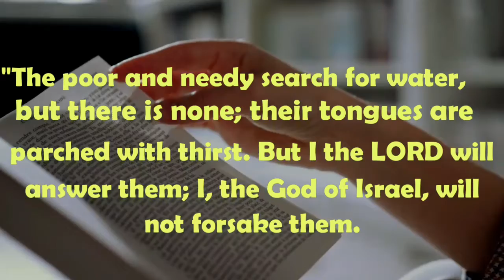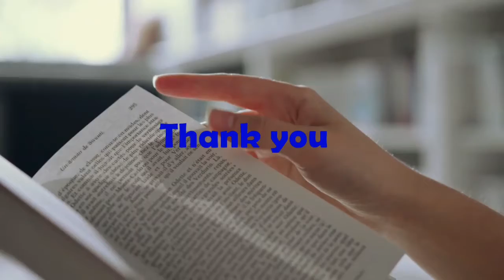கர்த்தராகிய நான் கைவிடாதிருப்பேன் Todays blessing words, indraya vedha vasanam, jay joe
This channel brings daily bible verse in tamil and English,  also tamil christian songs with lyrics.

Bible words are the blessing words which create a faith in one's life.

The words can heal the pain. Helps to show love  and forgive.

The bible verses are alive. Jesus will speak to you  through the bible words various situations.

The healing words, or powerful promise word of Jesus increases the faith.

august month vakkuthaththa vasanam
indraya vasanam in tamil and english
bible words in english and tamil
daily verse for september, bibles
healing words of god in tamil
bible verses on healing
bible verse for protection
bible verse on faith
bible verses
Vedha Vasanam
Vedha Vasanam Tamil
everyday bible verses

bible words | Jesus quotes | Bible reading |
almighty verses from bible,  almighty words from bible

september promise word,
september promise message,
september month promise message,
september month special bible words,
today's special word
promise message september,
september promise message 2020,
செப்டம்பர் வாக்குத்தத்த வசனம்,
september month vasanam,